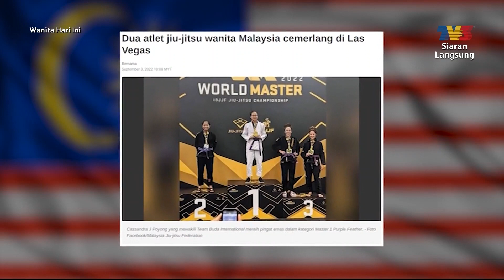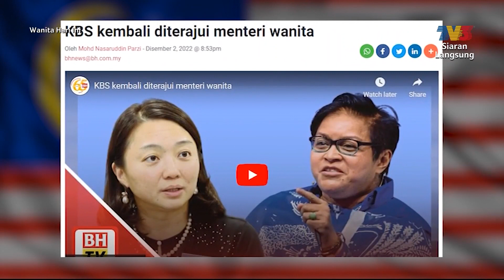Imbasan 2022: Wanita Hebat Malaysia Sepanjang Tahun | WHI (31 Disember 2022)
Topik: Imbasan 2022: Wanita Hebat Malaysia Sepanjang Tahun